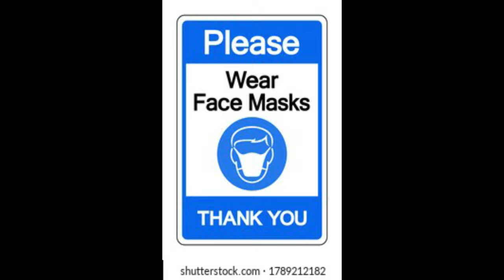15 Amazing facts of Life | Life Hacks | Dimakoyan | Mohit | Dk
Your guys its Dk

By
    Dimakoyan Kalamedatation

Chooossseee